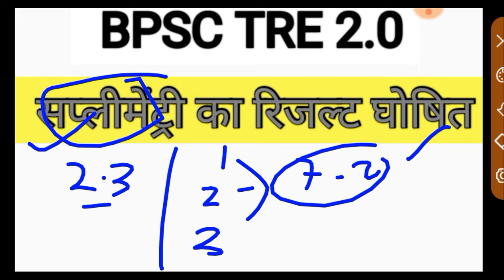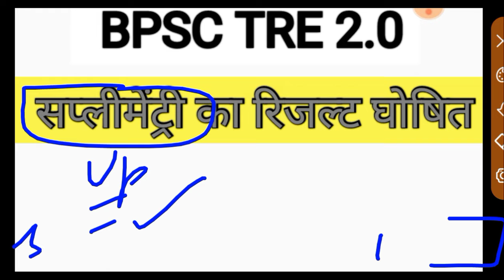🥰💯CTET छात्रों को मिलेगा बोनस अंक बड़ी खबर 🥰🥰ll 90 नंबर पर सभी पास 💯💯ll